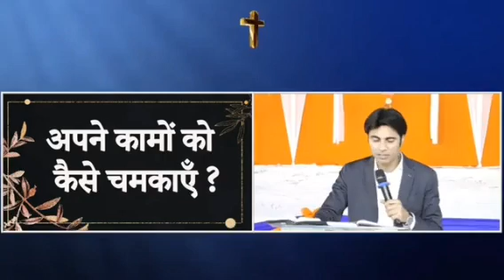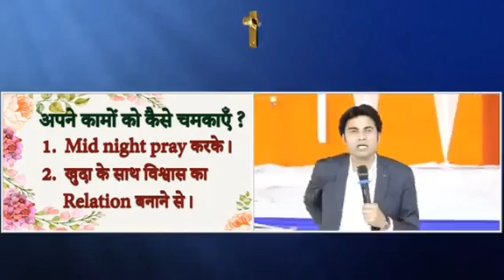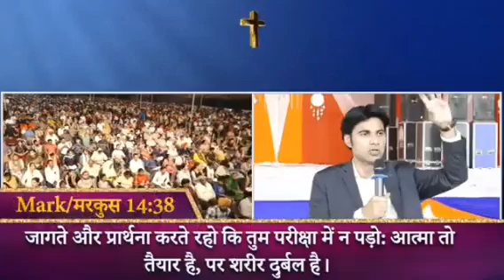भविष्यवाणी 10/7/2023 By Prophet Baljinder Singh Ministry prophetbaljindersingh G God PB.S.M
Man Of God prophet Baljinder Singh

prophet Baljinder Singh Church
prophet Baljinder Singh Live

prophetbaljindersingh Ministry
prophetbaljindersingh Church
prophetbaljindersingh Preyer

Preyer Line Number
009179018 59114